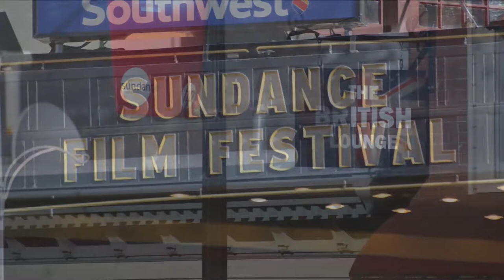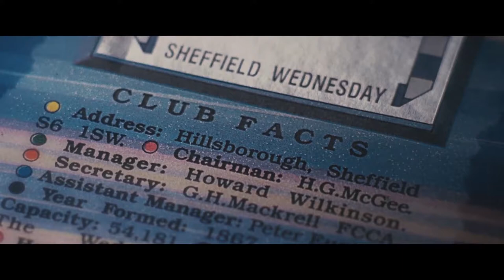Saturday Producer speaks to The Anfield Wrap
Jessica Levick, Saturday Producer, tells tells John Gibbons, The Anfield Wrap how she came to meet Mike Forshaw, Fundraising and Casting. Sheila Coleman, The Hillsborough Justice Campaign, talks about how people would approach her in the past, Mikes sensitive approach to The Hillsborough Disaster and her feelings about SATURDAY. Wayne Scholes, Saturday Executive Producer, speaks about how he got involved in Saturday, conversations with Mike and Jess and the passions behind the film.